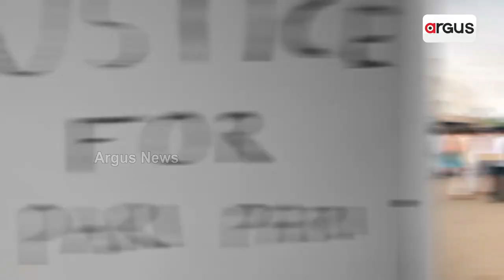K Deepika Appears Before Odisha Women Commission to Seek Justice